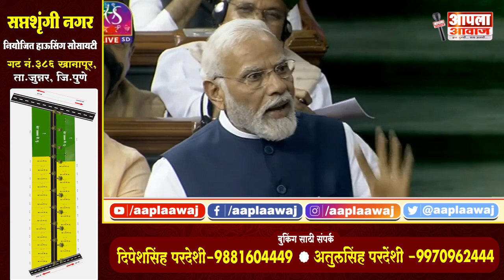हे INDIA गठबंधन नसून, घमंडीया गठबंधन आहे - पंतप्रधान नरेंद्र मोदी